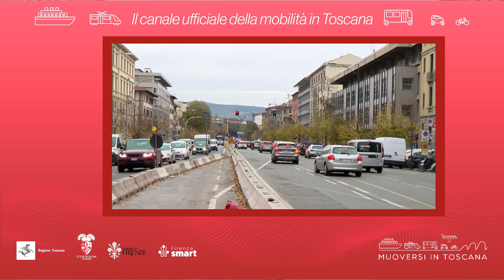Muoversi in Toscana - Edizione delle 17 del 14 gennaio 2023